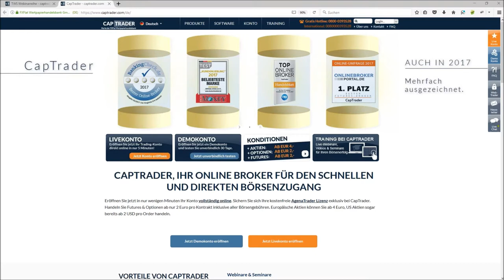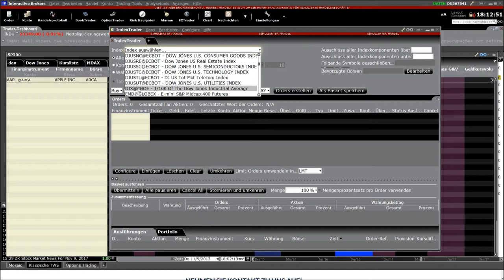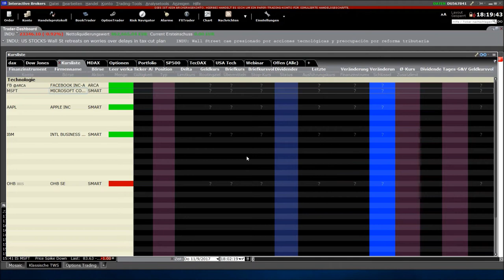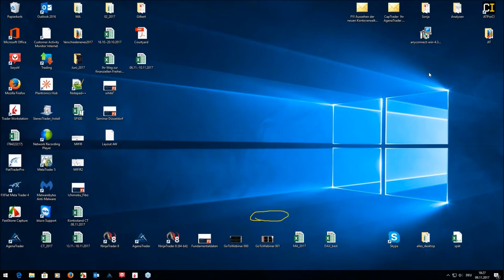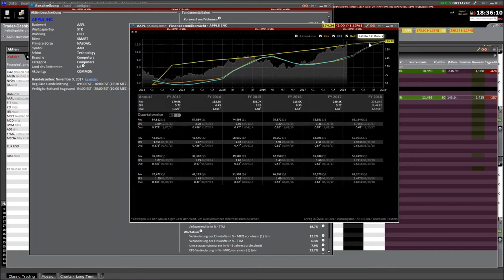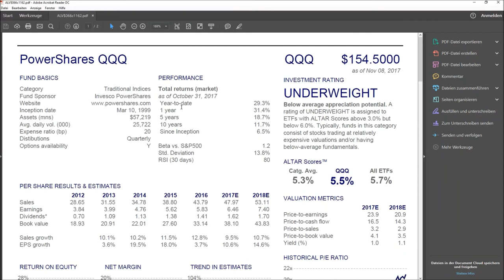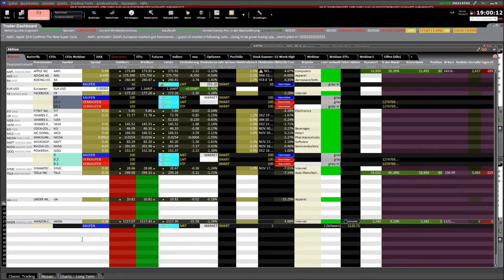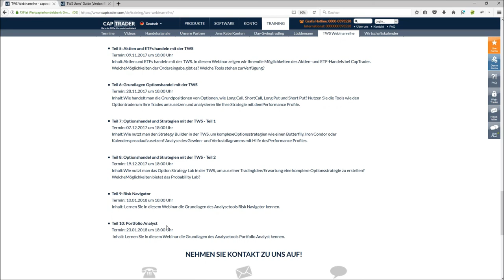CapTrader - Grundlagen Trader Workstation TWS - Aktien und ETFs handeln mit der TWS Teil 5/10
CapTrader macht Sie fit für die Handelsplattform Trader Workstation (TWS)! In 10 Webinaren werden alle wichtigen Funktionen rund um die mehrfach ausgezeichnte Software TWS durchleuchtet und Ihnen als Anwender näher gebracht. Von den Grundlagen bis hin zum Portfolio Analyst werden jeweils sehr unterschiedliche Schwerpunkte in den einzelnen Vorträgen gesetzt.
Teil 5/10 - Inhalt: Aktien und ETFs handeln mit der TWS. In diesem Webinar zeigen wir Ihnen die Möglichkeiten des Aktien- und ETF-Handels bei CapTrader. Welche Möglichkeiten der Ordereingabe gibt es? Welche Tools stehen zurVerfügung?
Lieber direkt starten? Dann hier Livekonto eröffnen

Unsere nächsten Webinartermine:
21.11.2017 | 14:00 Uhr | Trading-Sparplan mit dem richtigen Money Management-Algorithmus
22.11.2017 | 14:00 Uhr | StereoTrader Helpdesk - Fragen & Antworten
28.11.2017 | 14:00 Uhr | Grundlagen Optionshandel mit der TWS 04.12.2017 | 18:00 Uhr | Marktausblick und Live-Trading mit Mario Lüddemann
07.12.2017 | 18:00 Uhr | Optionshandel und Strategien mit der TWS - Teil 1
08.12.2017 | 14:00 Uhr | NFP Live Trading mit dem StereoTrader (DAX, Euro, Dow)
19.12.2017 | 18:00 Uhr | Optionshandel und Strategien mit der TWS - Teil 1
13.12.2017 | 18:00 Uhr | Robert Halver - Ausblick 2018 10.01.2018 | 18:00 Uhr | Risk Navigator
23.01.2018 | 18:00 Uhr | Portfolio Analyst 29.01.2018 | 18:00 Uhr | Einen Crash-Warner mit Push-Nachrichten programmieren - Teil 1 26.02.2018 | 18:00 Uhr | Einen Crash-Warner mit Push-Nachrichten programmieren - Teil 2
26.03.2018 | 18:00 Uhr | Markttechnik-Addon für den MetaTrader 5 - Neuerungen und Verbesserungen